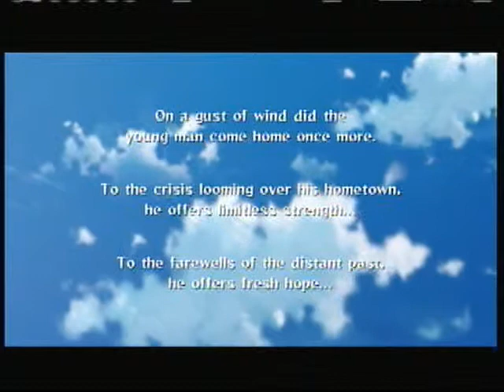Naruto Shippuden Ultimate Ninja Storm 2 Walkthrough: The Homecoming of Naruto Pt. 1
English walkthrough of the game